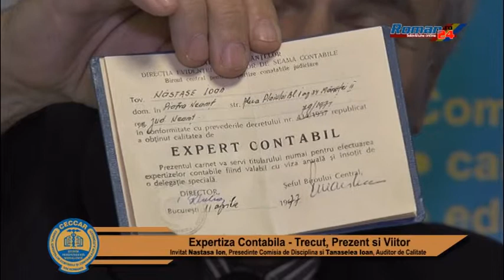Expertiza Contabila - Trecut, Prezent si Viitor